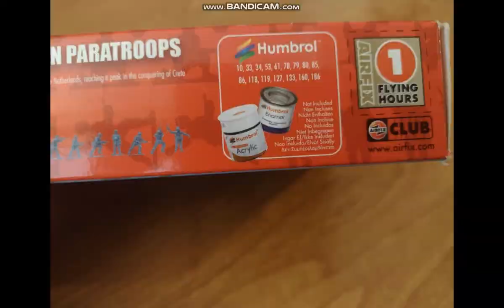UNBOXING 1/32 scale German paratroops ww2 by AIRFIX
GERMAN PARATROOPS figurines presentation ,backraund music performed and composed by chanel owner